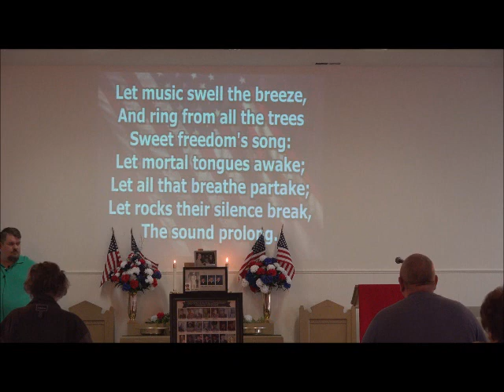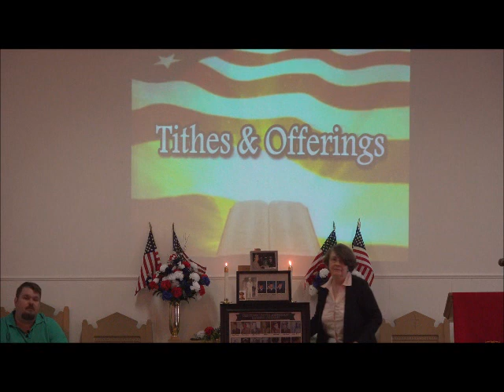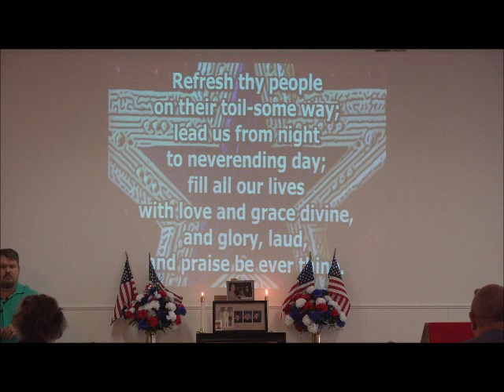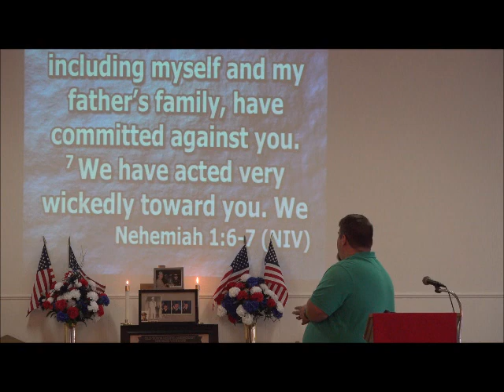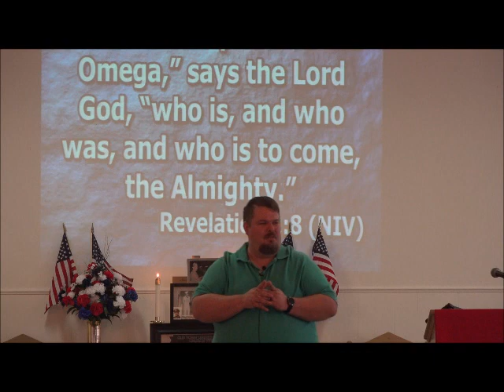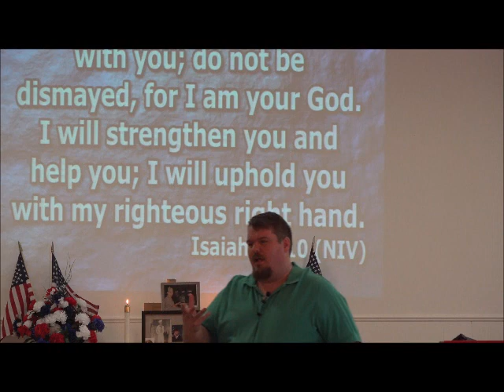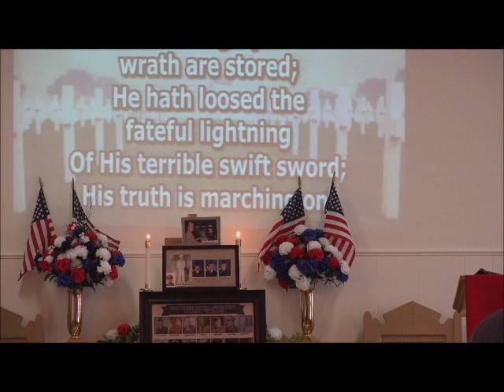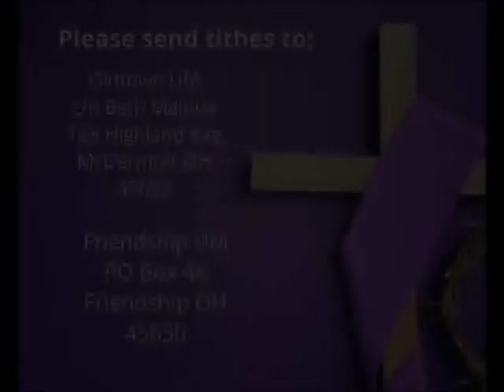Sermon 5/28/23 with Speaker Heith Leeth. "But First...Pray"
Scripture:
Nehemiah 1:4-11
Revelation 1:8
2 Chronicles 7:14
Isaiah 43:1-2
John 14:13-14
Isaiah 41:10